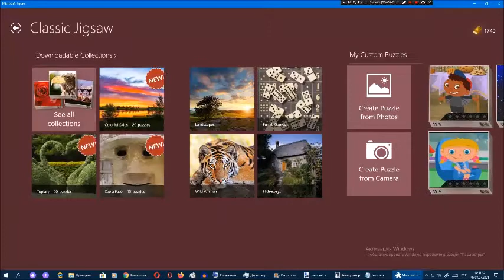Киберпазлы от Арсения Иванова. Глава 15. Часть 3